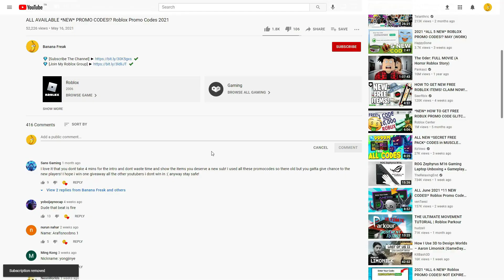ALL ROBLOX Dragon Adventures SECRET *OP* CODES? on 2021